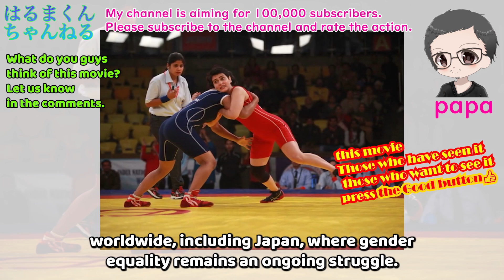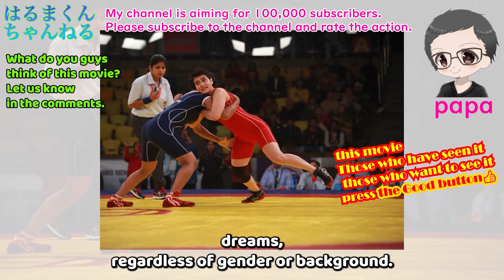From Struggle to Victory: Dangal - Defying Odds and Inspiring Change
In this video, we delve into the incredible world of the Indian film 'Dangal' and its impact on audiences worldwide. Join us as we explore the inspiring story of Mahavir Singh Phogat and his daughters' journey from societal constraints to wrestling champions. Get ready to witness the power of determination, the fight against gender stereotypes, and the unbreakable bonds of family.

In this thought-provoking video, we share our unique perspective as Japanese viewers, highlighting the cultural significance and universal themes of 'Dangal.' From the exceptional performances to the brilliant direction, we uncover the film's ability to captivate hearts and inspire change.

Discover the deep-rooted messages that resonate beyond borders, tackling the importance of perseverance, challenging societal norms, and promoting gender equality. Through engaging discussions, we celebrate the triumph of the human spirit and the power of pursuing one's dreams.

Don't miss this opportunity to embark on a cinematic journey that transcends boundaries, leaving you inspired, empowered, and ready to click that play button. Join us in celebrating 'Dangal' and its extraordinary impact on the world stage.

Together, let's champion the spirit of resilience and create a world where dreams know no boundaries. Get ready to be moved by the indomitable spirit of 'Dangal'!